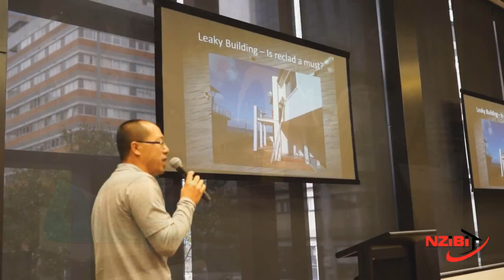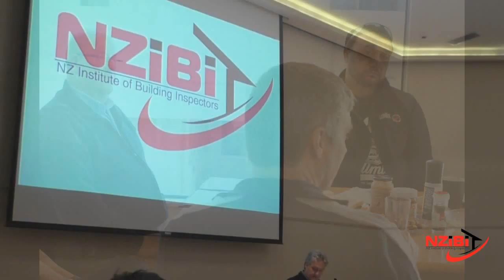NZIBI intro 4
pre-purchase inspection
building condition inspection
builders report